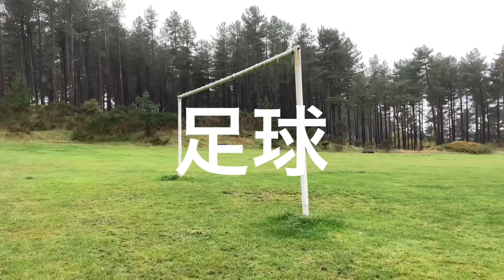Scottish Football Away Days - Trailer - Scotch & Scarves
Every team has a story

Join me as we explore Scottish Football Away Days

My goal is to show shine a light on my country & the clubs around it, especially focusing on the Highland League, SPFL, North Caledonian League & Non League,

Episodes will not only highlight the clubs I visit, but the towns & people they represent as well as showing you the sights & where to get a good scran.

Episode 1 – Loch Ness FC dropping before Christmas

All music used in this video was provided by Uppbeat
(free for creators!):

It doesn’t matter how many trophies are in your cabinet, what matters is the fans & how your team makes you feel.

Instagram - Weekly posts telling the tale of clubs all over the world, we’ve covered 20 countries so far, from Champions League winners to as far down as the English 9th division.

TikTok – Dropping weekly 3-minute videos to give you a brief run-down of football clubs worldwide & facts to impress your mates. Also featuring memes, so many memes.